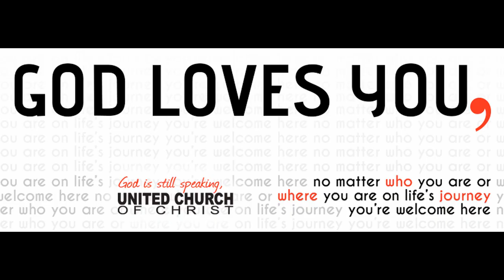Sermon: Remembering 9.11.2001 with Jesus